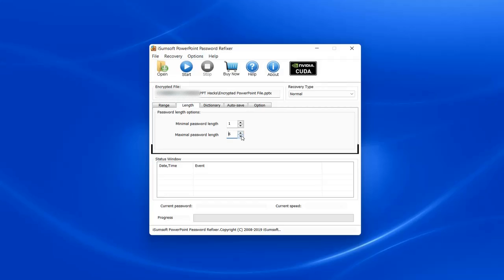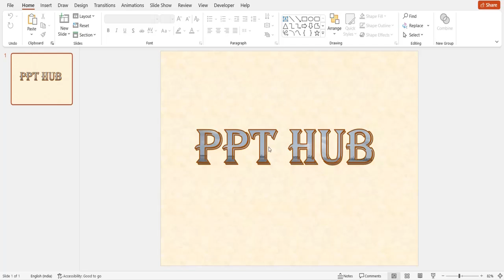Recover PowerPoint Password | PowerPoint Hacks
This video includes tutorial to recover PowerPoint password

Note
This video is a copyright content and cannot be uploaded or reproduced on YouTube and any other media. This template can be used for personal use.